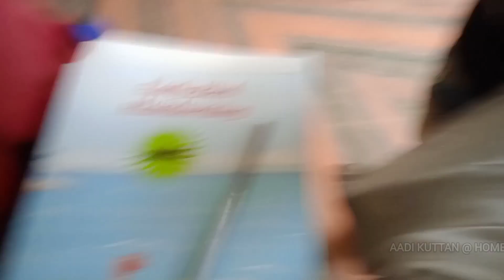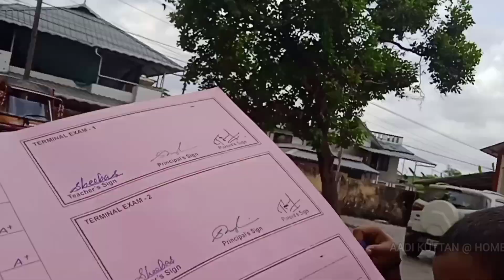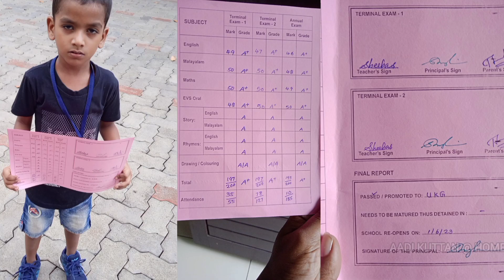LKG യിലെ ആദിയുടെ Progress card കിട്ടിയട്ടോ!!!! 🥰 Thank God 🙏